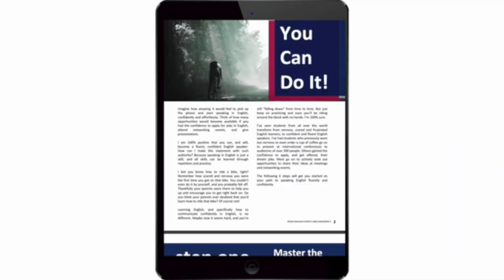Get Used To - Advanced English Grammar (2019)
In this video, learn how to use the advanced English expression "To Get Used To". You will improve your advanced English grammar by adding this expression to your speech.

This must-know expression in English will help you sound fluent in English.

First you will learn what to get used to means. Then you will understand the English sentence structure and learn how to form this expression with both verbs and nouns. We'll compare the infinite vs gerund. This is a common gerund expression and you will learn how to use gerunds in this video.

Finally you will get lots of example sentences using to get used to so you can feel confident using this expression in your speech.